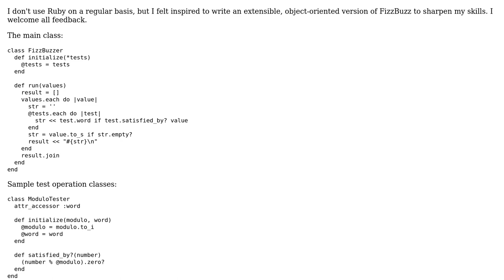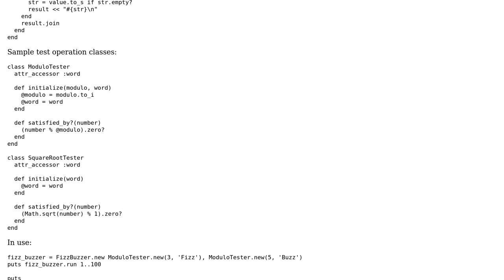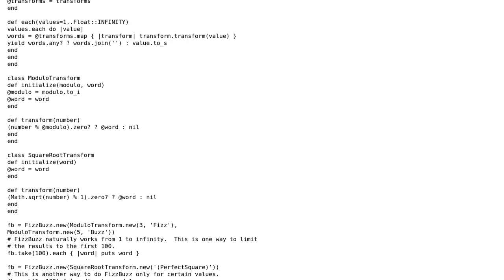Object-Oriented FizzBuzz in Ruby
With thanks & praise to God, and with thanks to the many people who have made this project possible! You are responsible for your own actions.